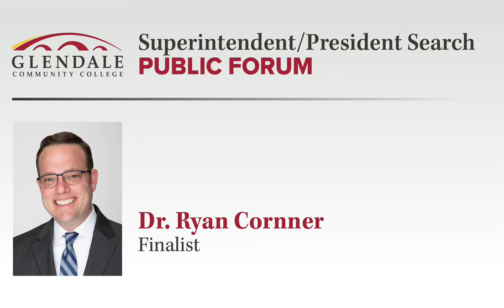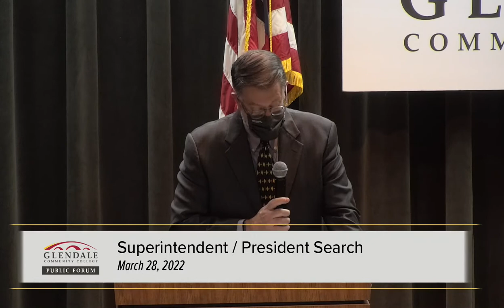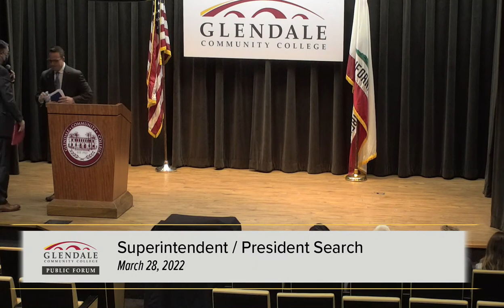Superintendent/President Public Forum: Dr. Ryan Cornner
45 minute public forum featuring Q & A with one of the five finalists to become the next Superintendent/President of Glendale Community College.